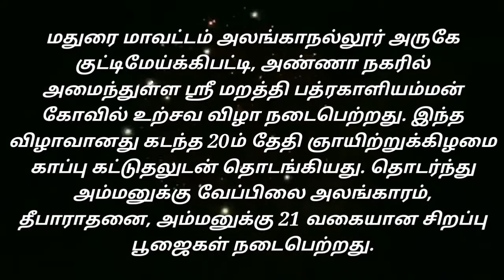மதுரை அலங்காநல்லூர் அருகே குட்டிமேய்க்கிபட்டி, நகரில் ஶ்ரீ மறத்தி பத்ரகாளியம்மன் கோவில் விழா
மதுரை மாவட்டம் அலங்காநல்லூர் அருகே குட்டிமேய்க்கிபட்டி, அண்ணா நகரில் அமைந்துள்ள ஶ்ரீ மறத்தி பத்ரகாளியம்மன் கோவில் உற்சவ விழா நடைபெற்றது. இந்த விழாவானது கடந்த 20ம் தேதி ஞாயிற்றுக்கிழமை காப்பு கட்டுதலுடன் தொடங்கியது. தொடர்ந்து அம்மனுக்கு வேப்பிலை அலங்காரம், தீபாராதனை, அம்மனுக்கு 21 வகையான சிறப்பு பூஜைகள் நடைபெற்றது.